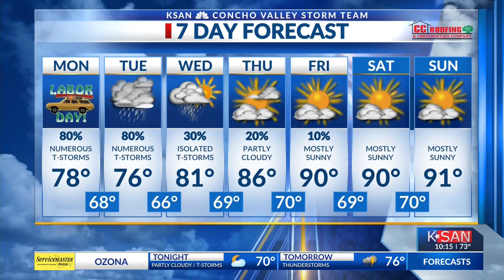KSAN Pre-Week Weather Forecast: Sunday, September 1st, 2024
With some lingering showers this evening prepare for more storms on the way overnight and into Labor Day. Below average temps are here with us all week.